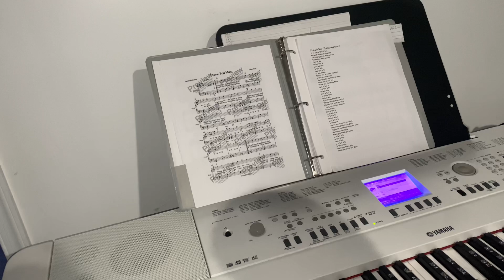3 anh em bé nhà mình đang tập hát tập đánh đàn piano và đánh trống để hát trong ngày lễ của mẹ rất